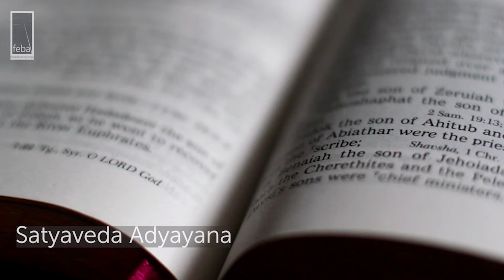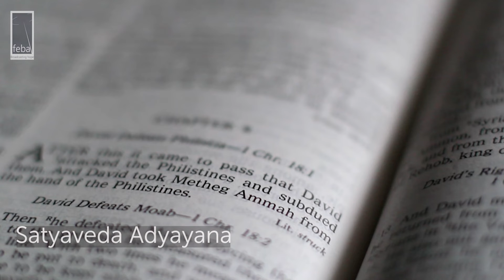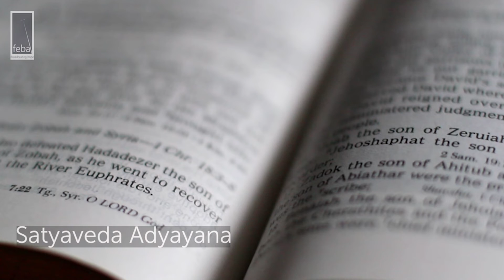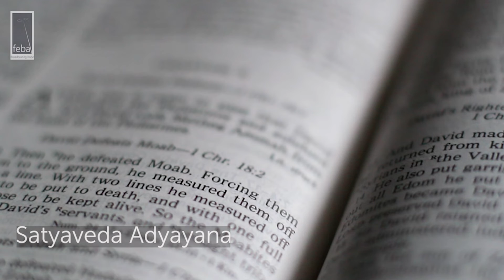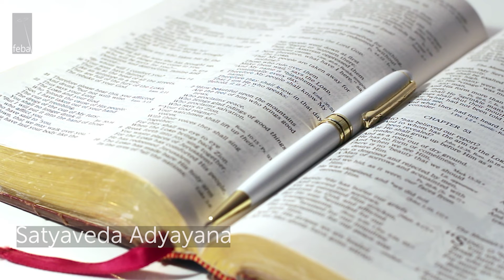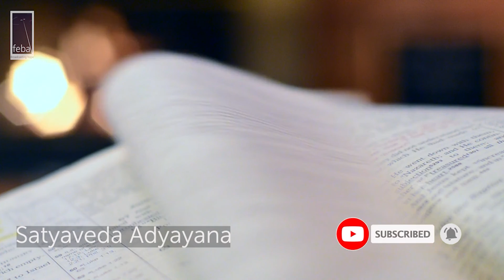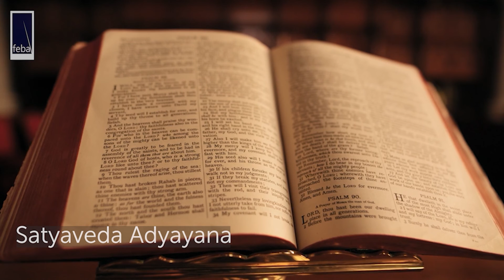Satyaveda Adhyayana (87) ಸತ್ಯವೇದ ಅಧ್ಯಯನ | 23rd April 2022 | FEBA India